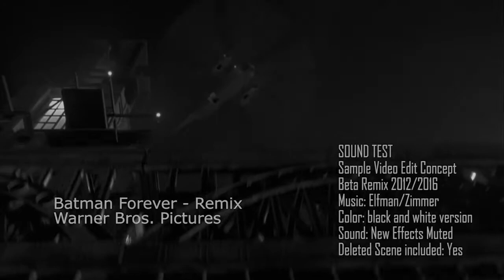Batman Forever Remix with Danny Elfman & Hans Zimmer - TwoFace Helicopter Scene